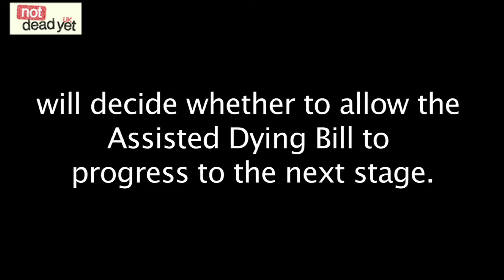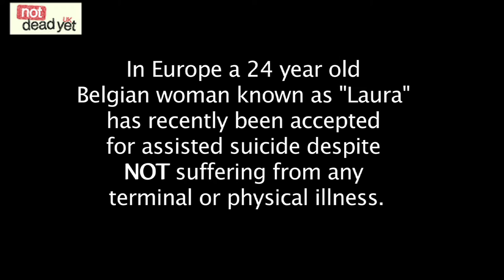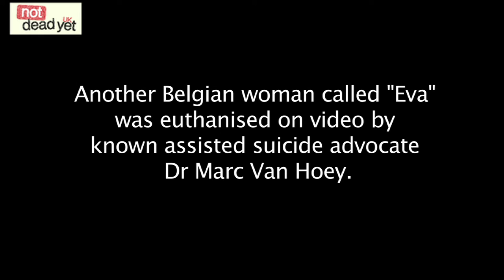Not Dead Yet UK - September 2015 - Lisa Hammond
Not Dead Yet UK is a collective of disabled people from all over the UK who have one thing in common - we ALL strongly oppose the legalisation of assisted suicide.

We all have our own individual & varied reasons but we agree that the Bill going through Parliament at the moment (the Assisted Dying Bill) is unsafe, unnecessary & unfair. It will immortalise in law the inequality that still exists between ill/disabled and non-disabled people.

This film is part of our September 2015 video campaign that aims to inform both MPs & the general public alike WHY we oppose moves to legalise assisted suicide.

In this video Lisa Hammond (TV Actress) talks about what is happening around the world in countries where assisted suicide is already legal and why she opposes the Assisted Dying Bill.

All videos are produced & edited by:

Lenka Cooper
Juliet Marlow
Tam Hunt